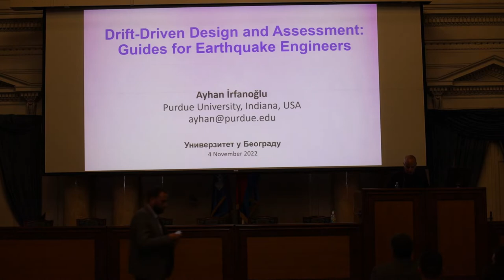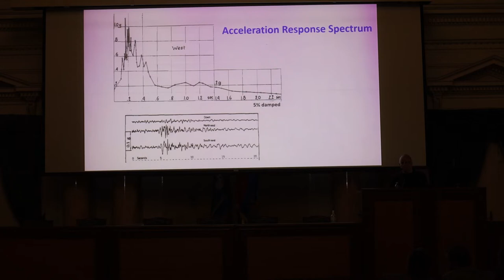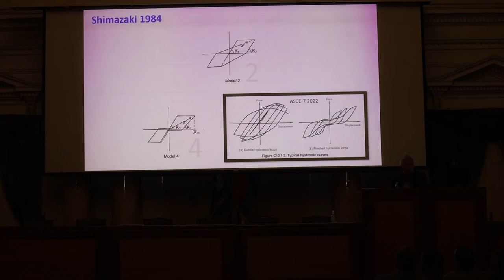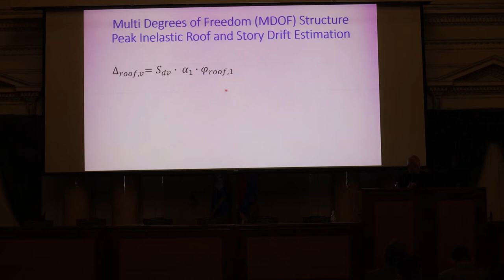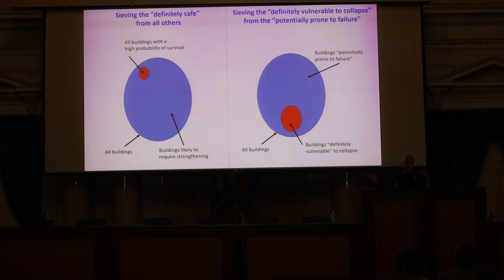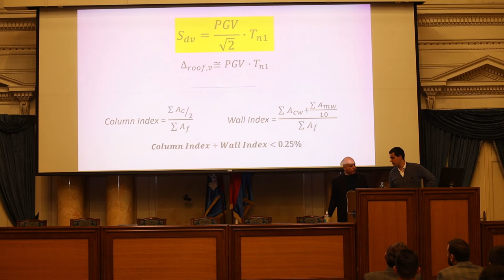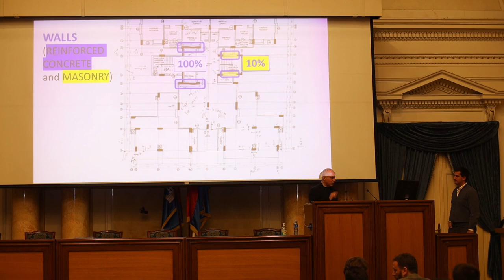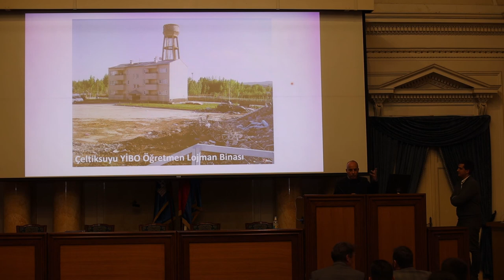Drift-Driven Design and Assessment: Guides for Earthquake Engineers, Prof. Dr. Ayhan Irfanoglu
The lecture was held at the Faculty of Civil Engineering, University of Belgrade, on Friday, November 4, 2022. The lecture is organized by the Faculty of Civil Engineering, University of Belgrade, and the Serbian Association for Earthquake Engineering (SUZI-SAEE).

The lecture was given by Dr. Ayhan Irfanoglu, Professor and Associate head of civil engineering at the Lyles School of Civil Engineering at Purdue University.

Lecture abstract and a short bio of the lecturer are available